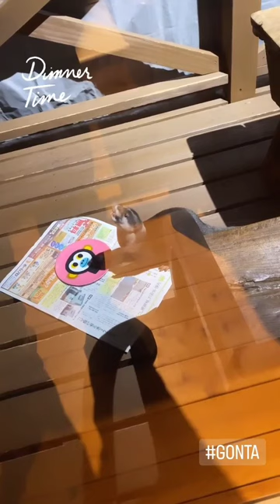Otter Gonta love to talk with mommy whenever he is upset about anything 😁🦦🥰SmartOtter|Cute Otter